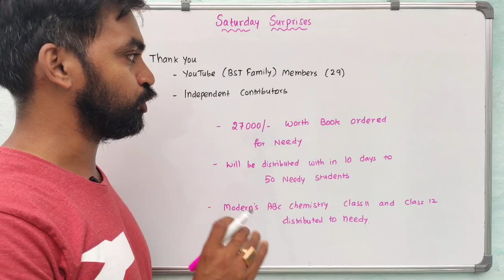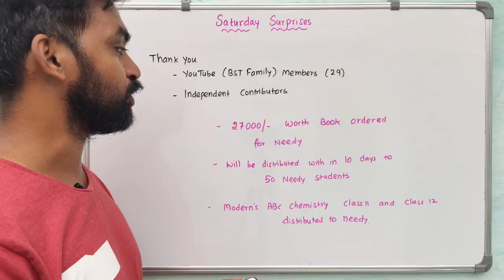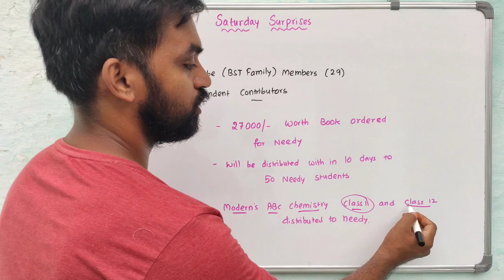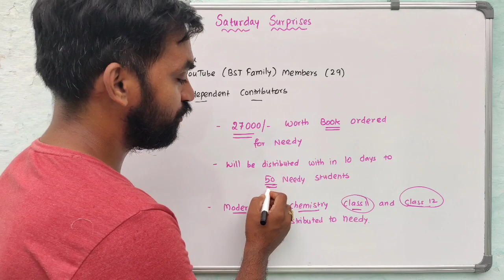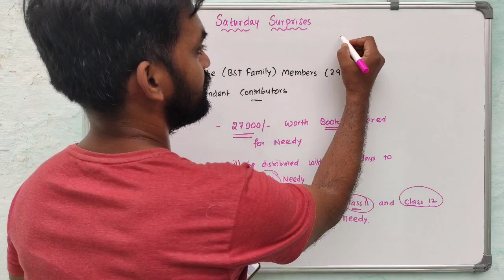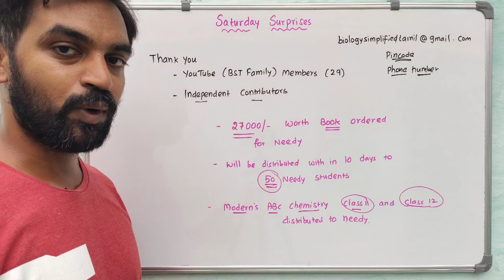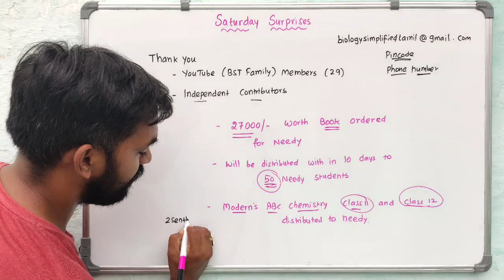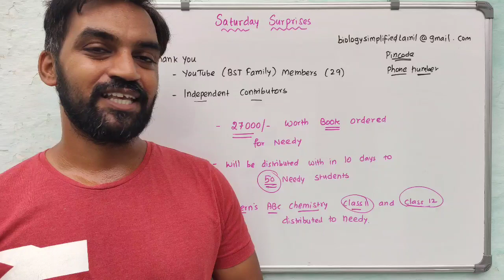Saturday Surprises | Give aways for needy